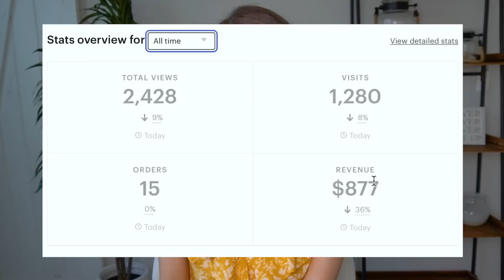Reacting To Etsy TikTokers sharing their HACKS | Exposing Etsy TikTok SECRETS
In this episode, I react to a some "interesting" advice that I see from other sellers. I break down a lot of do's and don'ts so that you can avoid some common mistakes.

I'm excited to share my thoughts with you as we watch these videos together. Let's jump right in!

Exposing Etsy Hacks | Etsy Tiktok Reaction

Book a FREE CALL to learn more about my 1:1 coaching

Welcome, friends! I am Dylan, a multi-six figure Etsy & Shopify seller.  My Etsy shop ranks in the 0.1% of Etsy shops worldwide and we reached $1.5M+ in sales in just 7 years.  I am here to provide value to YOU through tips and tactical advice to start your Etsy shop or to grow your current Etsy shop to the multi-six figure level and beyond!   There's no fluff here, only tactics that add to your profit and save you time.

Timecodes
0:00 - Intro
1:05 - TikTok Reaction 1
3:29 - TikTok Reaction 2
6:06 - TikTok Reaction 3
8:43 - TikTok Reaction 4
10:34 - TikTok Reaction 5
13:15 - TikTok Reaction 6
15:07 - TikTok Reaction 7